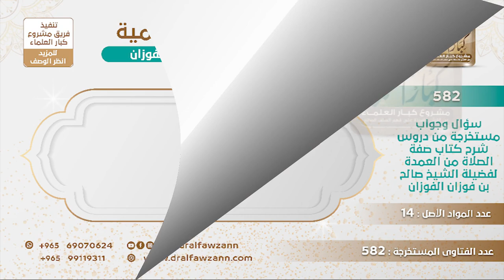[475 -582] ماذا يجب على من صلى منفردا وشك أنه لم يقرأ الفاتحة؟ - الشيخ صالح الفوزان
-"السؤال: عندما أصلي منفردًا أحيانًا وعندما أركع أشك بأنني لم أقرأ الفاتحة فهل أعتدت بهذه الركعة أم أن هذا الشيء في محله؟
الجَوَابُ: إن كان هذا متكرر معك فهو وسواس اتركه، أما إذا كان ما عندك وساوس فهذا ما تخرج من الركن إلا بيقين فتأتي بالفاتحة وتأتي بما بعدها وتكمل صلاتك.
للاشتراك في قناة الشيخ صالح الفوزان
سؤال وجواب من شرح صفة الصلاة ( 582 ) مقطع

للاستفسار والإقتراحات والدعم
رئيس الفريق
لمشروع كبار العلماء